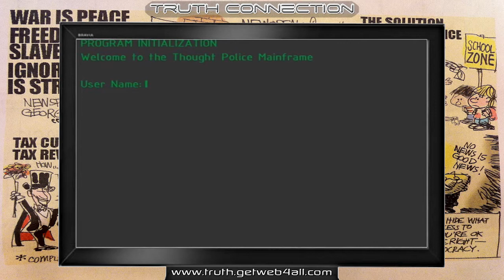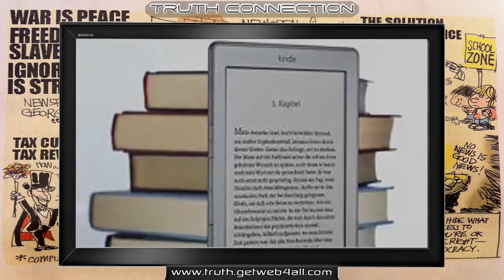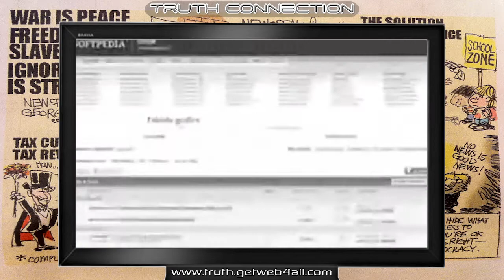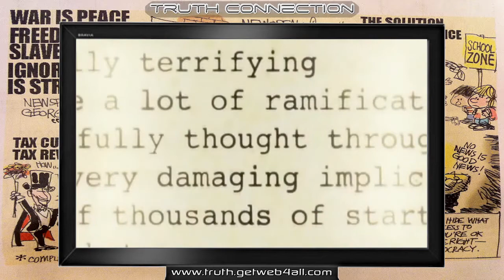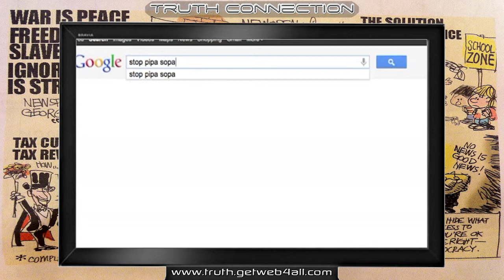Scheinfreiheit - Schlimmer als Unfreiheit! George Orwell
Ausschnitte aus "Gemeinsam einsam. Wie Facebook, Google & Co. unser Leben verändern" von Carsten Görig.